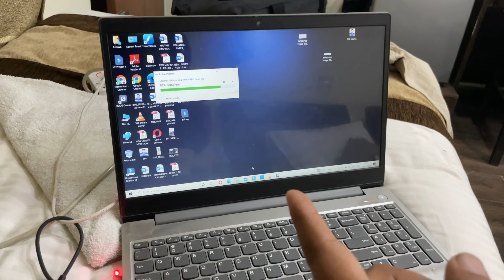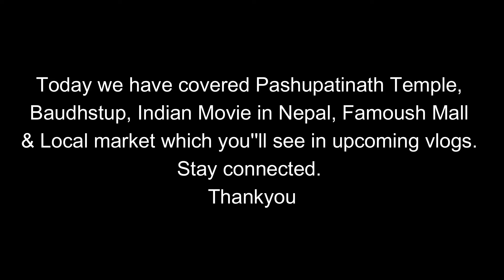A Day in Thamel Nepal, Local Market & Night Life | Nepal Episode-04 | Vlog #63